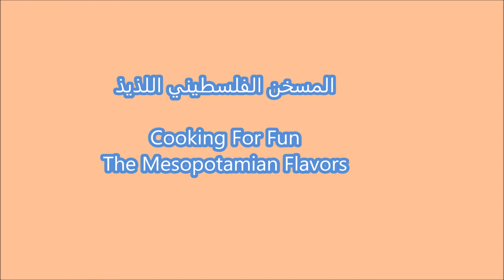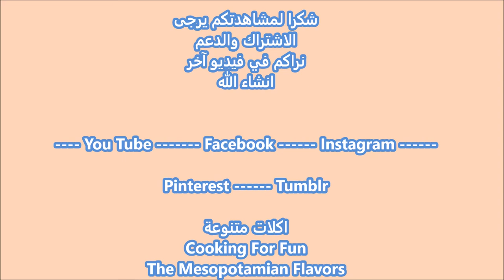المسخن الفلسطيني اللذيذ على اصوله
لسلق الدجاج

٨ الى ١٠ اكواب ماء
دجاجة كاملة مقطعة أو اي جزء مفضل لديك
١ قطعة قرفة
بعض حبوب الفلفل الأسود
٢ ورق غار
بعض من حب الهال
بعض من حبات القرنفل
بعض من حبات  البهار حلو
بعض من بذور الكزبرة
١/٢ ملعقة صغيرة كركم
٢ ملعقة صغيرة ملح او حسب الرغبة
نصف بصلة صغيرة
لقلي البصل
١ كوب زيت زيتون
٤ أكواب بصل مفرومة قطع كبيرة
ملح وفلفل أسود
٢ ملعقة كبيرة سماق
١ كوب مرقة الدجاج

بقية المواد
خبز تنور عربي أو يمكنك استخدام خبز نان الهندي بدلا من ذلك
١ كوب لوز مقشر مقلي او محمص
كرفس مفروم للتزيين
بهارات مشكلة او كمون

تخبز في ٣٧٥ فهرنهايت حتى الدجاج
والخبز يتحمصان قليلا